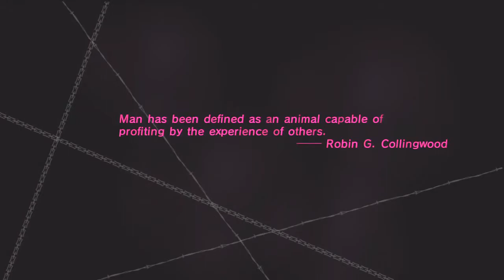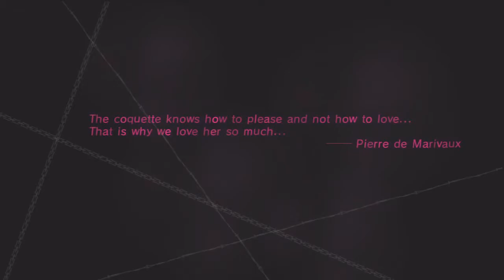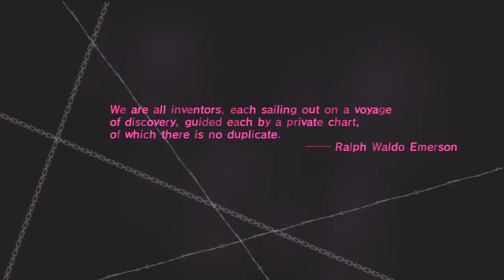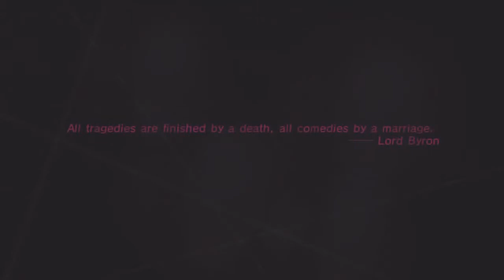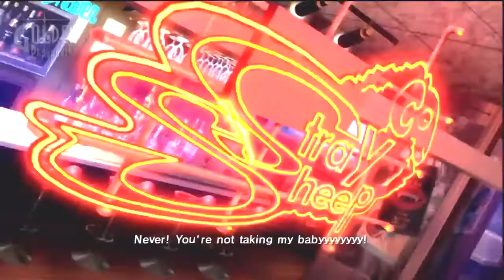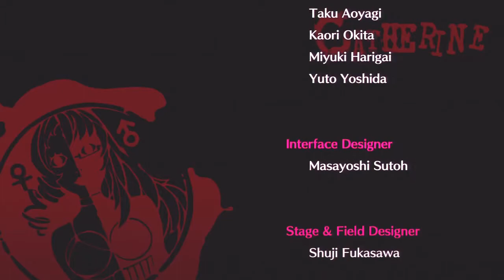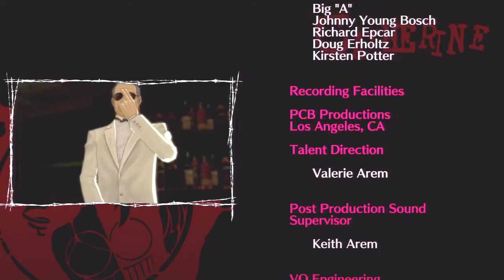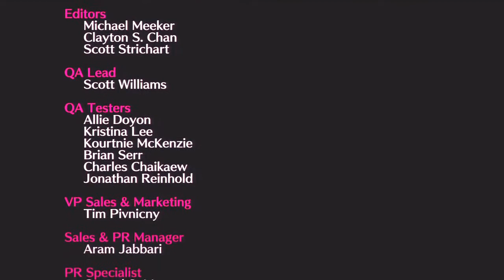Let's Play Catherine -105- Good Catherine Ending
We meet Catherine's dad! Happy Halloween Everybody!